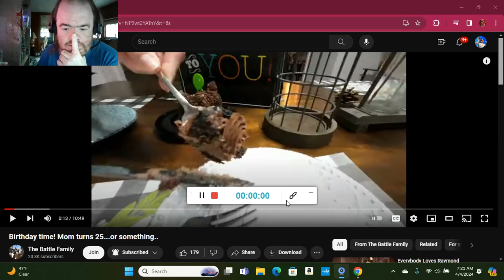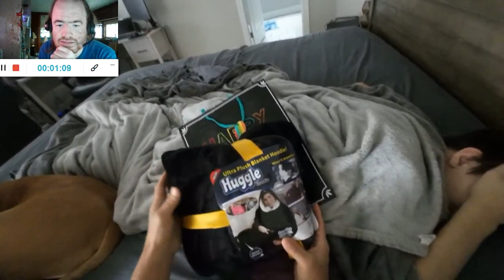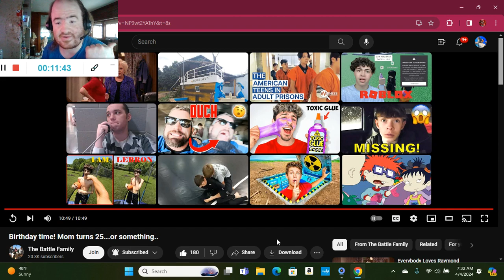Birthday time! Mom turns 25...or something.. (Reaction; #364)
Another Reaction;

Shoutout to @FamilyFunIRL

Drop A Like for more @FamilyFunIRL Reactions;